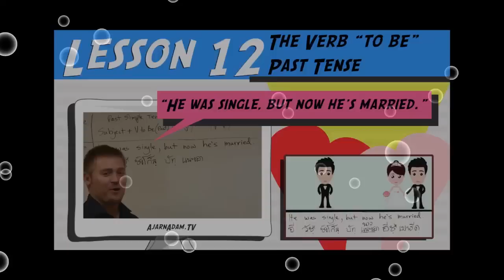ยิ่งฝึกก็ยิ่งเก่ง ยิ่งแก่ก็ยิ่งหล่อ ยิ่งกินก็ยิ่งอ้วนภาษาอังกฤษว่าอย่างไร